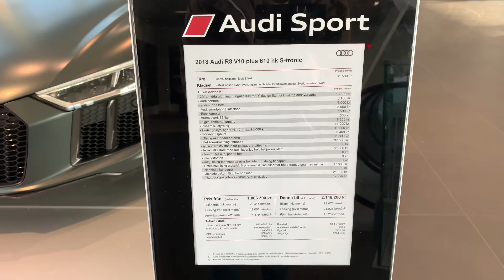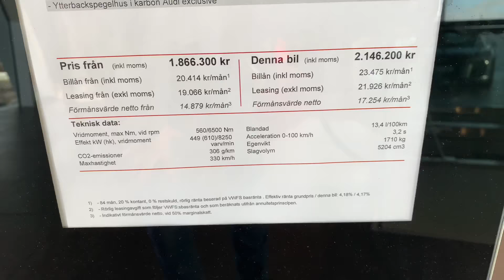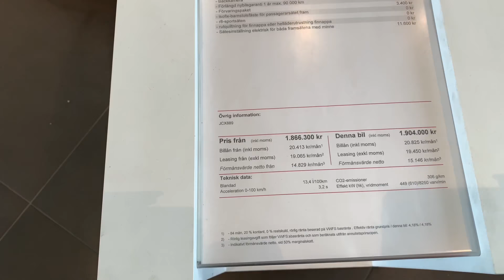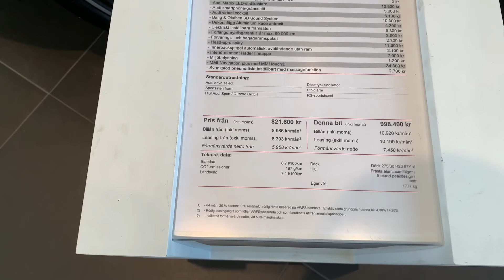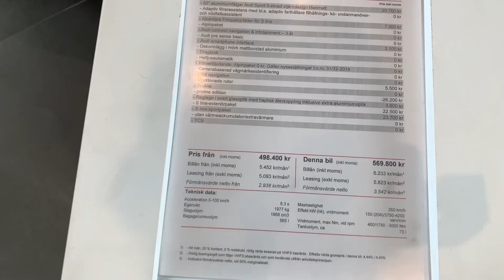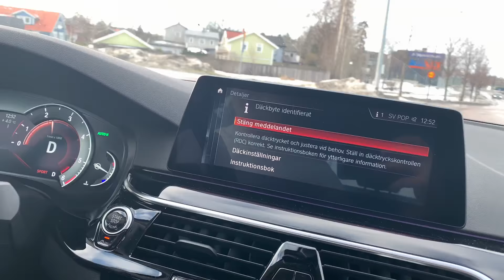UZBEK AUDI SOTIB OLDI? 240 MING DOLLAR))